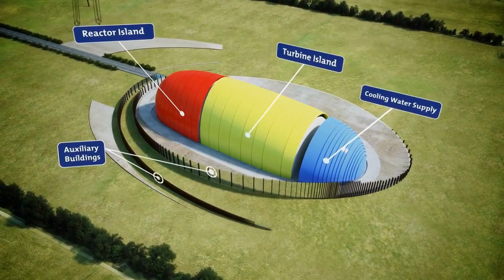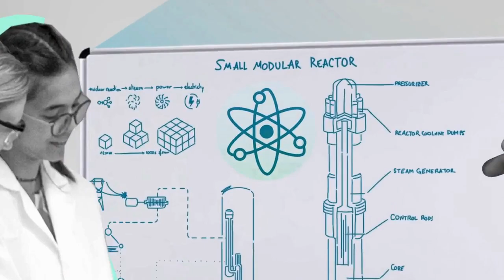Украина и США построят малый модульный реактор / Украина расширяет акваторию морских портов на Дунае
Украина и США начинают пилотный проект по строительству в Украине малого модульного реактора / Акватории украинских морских портов на Дунае будут расширены - КМУ